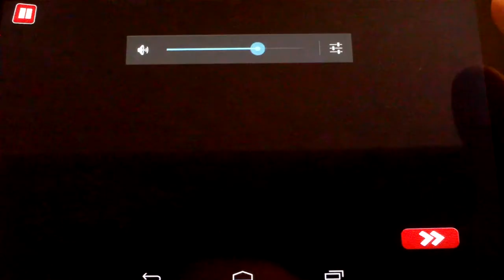Zombiewood - Dr. Android Game Review (Greek)